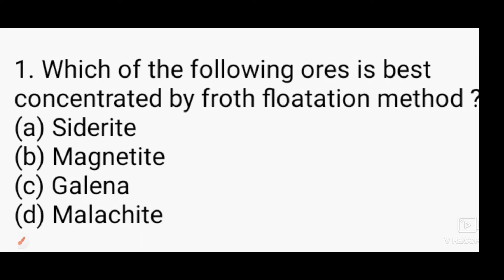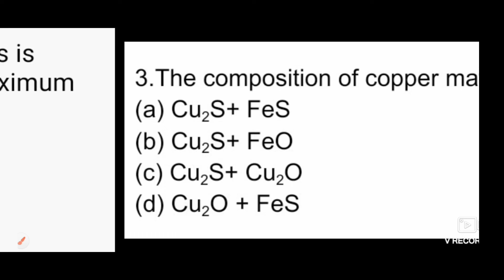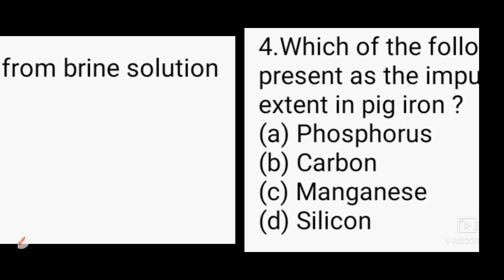EXPECTED QUESTIONS OF GENERAL PRINCIPLES AND PROCESESS OF ISOLATION OF ELEMENTS FOR NEET EXAM